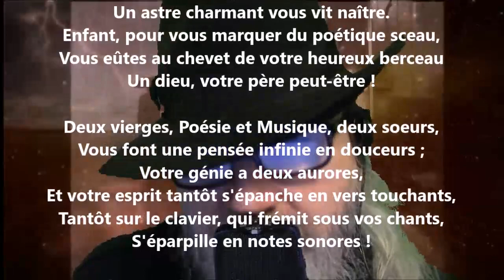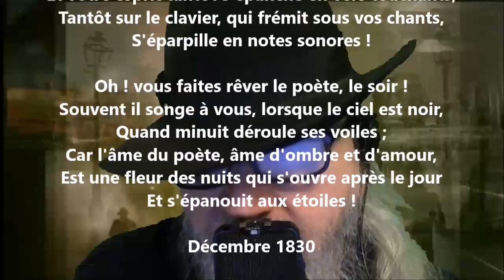À madame Marie M. - Victor Hugo lu par Yvon Jean